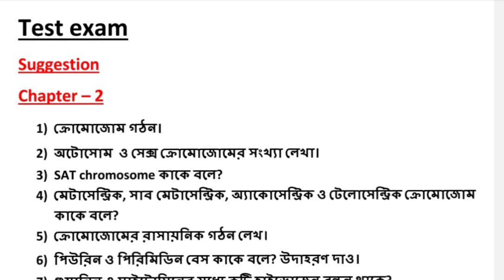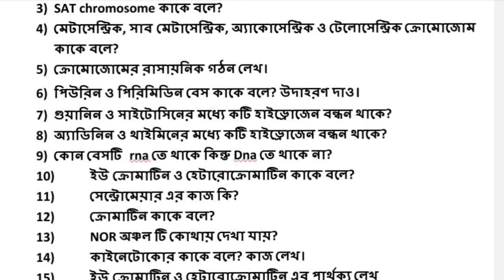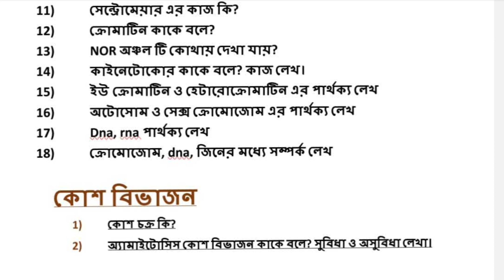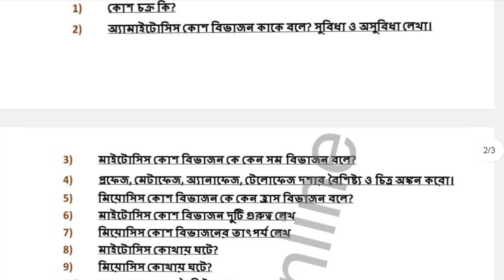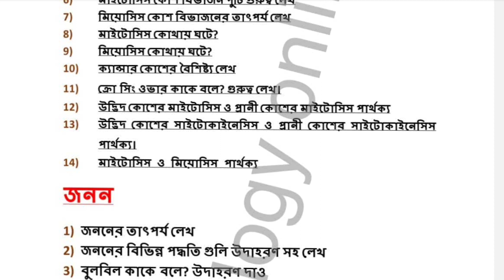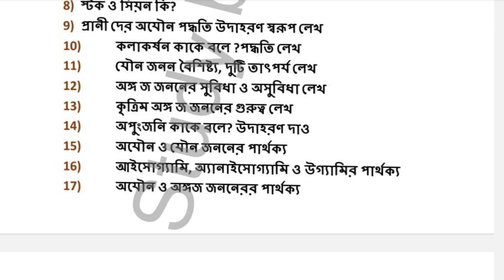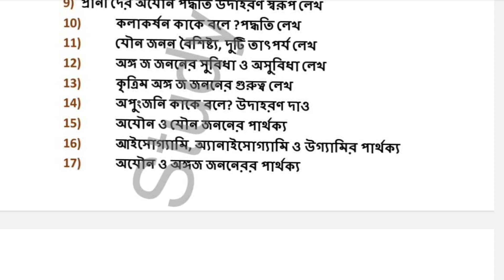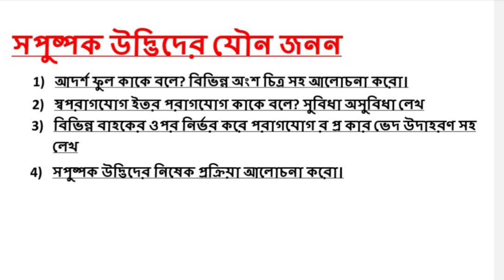Madhyamik 2024 test exam life science suggestion |Class 10 life science chapter 2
Madhyamik 2024 test exam life science suggestion
test exam 2024 suggestion
class 10 life science chapter 2 suggestion
Madhyamik 2024 test exam suggestion
life science
madhyamik 2024

2024 madhyamik life science suggestion
class 10 life science suggestion 2024
madhyamik life science suggestion 2024 mission success
madhyamik life science question 2024